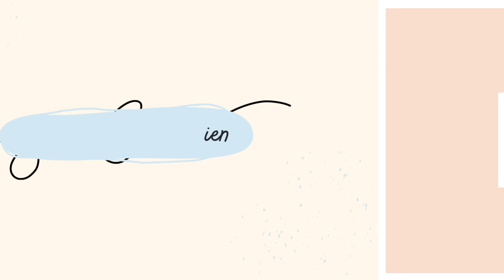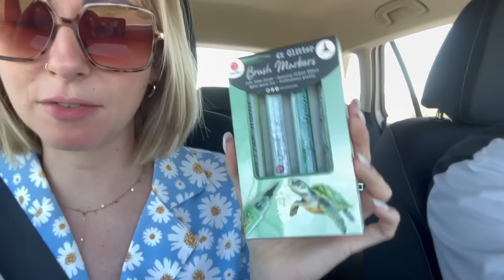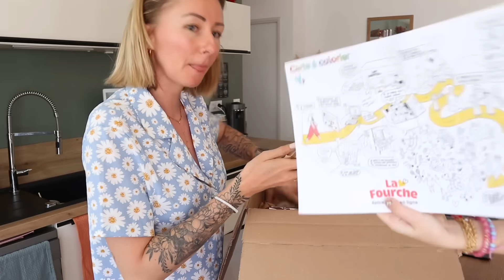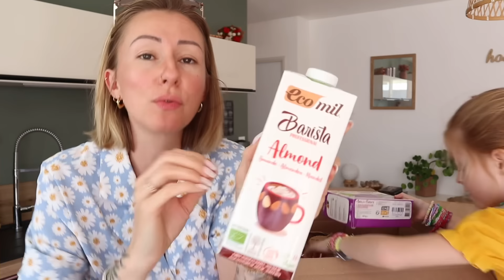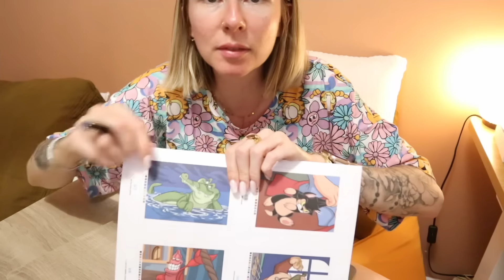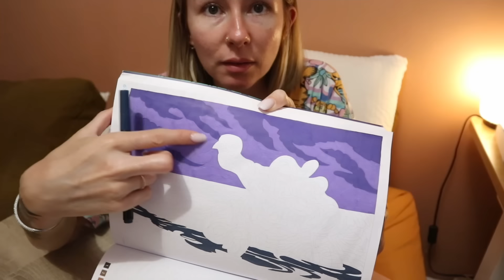RETOUR DE COURSES / CE QUE J’EN PENSE ? 🤔